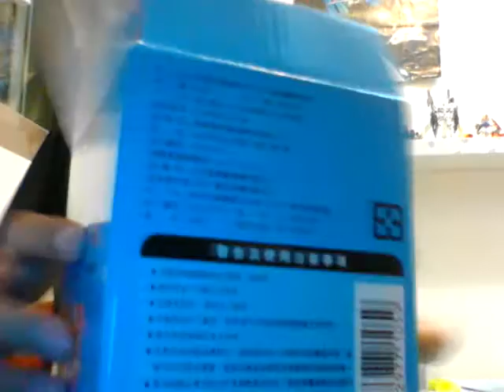熊猫哥找茶杯开箱